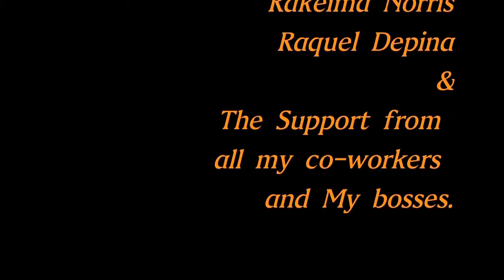Unexpected Blessings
One message, One goal: To inspire people from all over the world to break down teen pregnancy stereotypes in their communities. Also understanding what it feels like to be the one on the receiving end of this negativity.